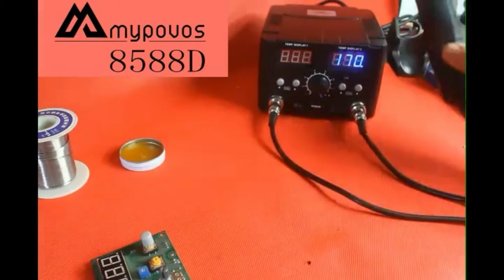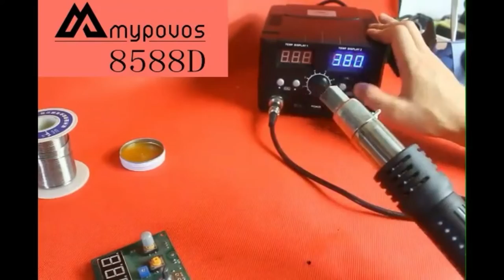LED Digital Soldering Station Hot Air Gun Rework Station Electric Soldering Iron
2 IN 1 800W LED Digital Soldering Station Hot Air Gun Rework Station Electric Soldering Iron For Phone PCB IC SMD BGA Welding. Please

Hot air heater and welding iron 2in1 rework soldering station.
Dual LCD digital displays to show precision temperature.
Extremely low noise and space saving design.
Intelligence self-detection function features safe personal operation.
Automatic cooling function for effectively prolonging the heater's life and protecting the hot air heater.